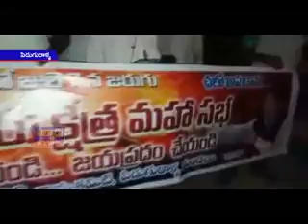పిడుగురాళ్ల మం,తుమ్మలచెరువు గ్రామంలో అశోక్‌కుమార్‌ ఆధ్వర్యంలో కురుక్షేత్ర ప్రచార యాత్ర